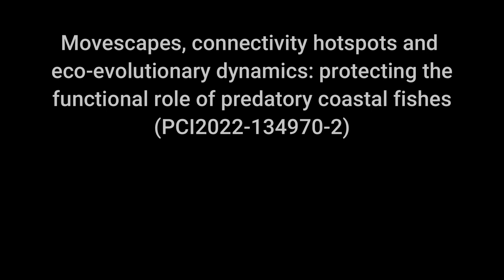Survey MOVE24 (acoustic telemetry) onboard the R/V Mytilus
02-12 July 2024
After one year of the deployment of the TBR800release (THELMA BIOTEL) along the coast of Galicia it is time to download all the detections recorded.

The video shows a sequence of the tasks carried out on board the R/V Mytilus.

AGENCIA ESTATAL DE INVESTIGACIÓN (AEI - BIODIVERSA+). PROYECTOS DE COLABORACIÓN INTERNACIONAL 2022-2. PROGRAMA ESTATAL PARA AFRONTAR LAS PRIORIDADES DE NUESTRO ENTORNO. PLAN ESTATAL DE INVESTIGACIÓN CIENTÍFICA Y TÉCNICA Y DE INNOVACIÓN 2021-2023. (PCI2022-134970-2)